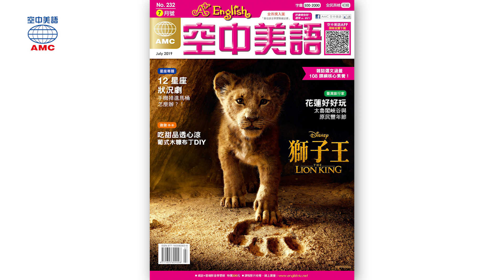2019年07月號 Unit 9-2 Magic Box- 表「也」的說法